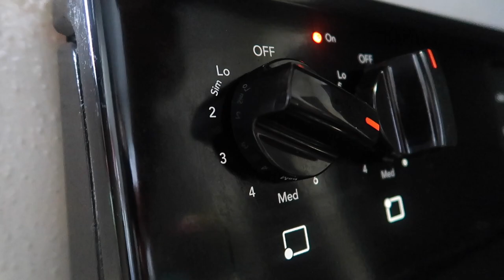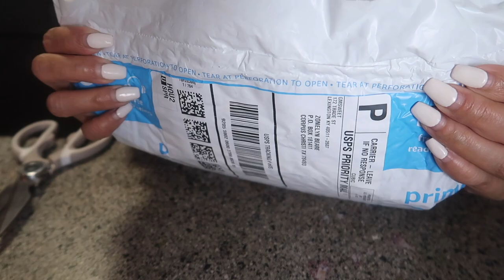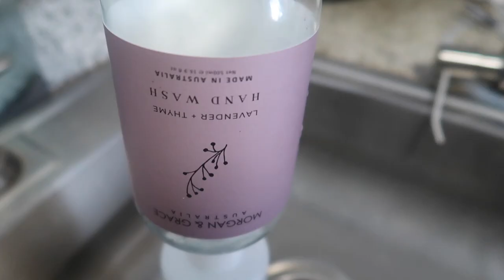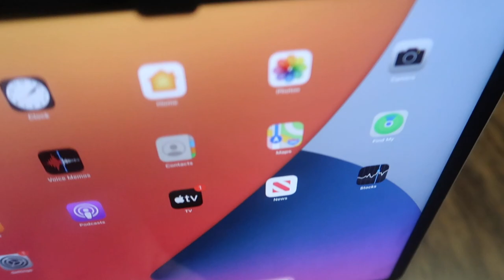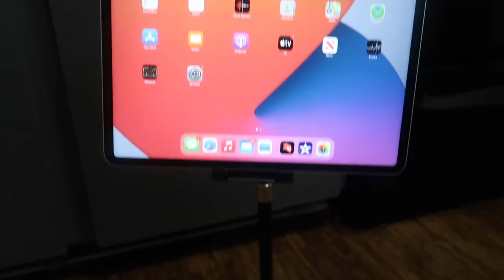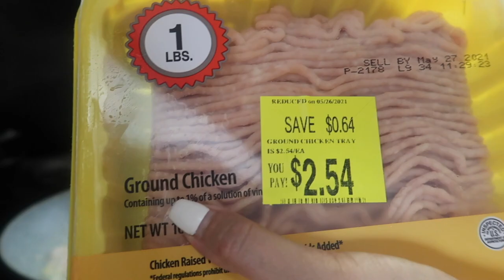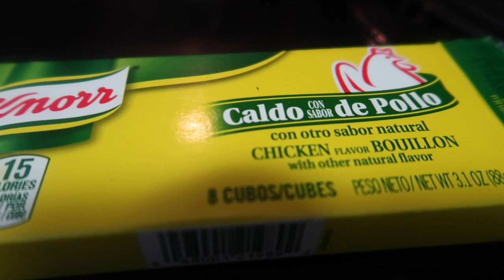OPENING PACKAGE AND COOKING DELICIOUS ZUCCHINI RECIPE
Opening package from amazon while making delicious snack and dinner. Enjoy the video and happy Memorial Day weekend to all my American friends. Have a nice day to all my YouTube friends from all over the world. Love you -Zo kitchen cooking show

if you are interested with the soap sink dispenser here's the